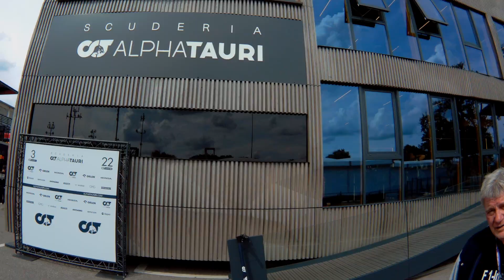Neue Verträge für Hamilton und Russell | Eindrücke aus Monza | Formel 1 2023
Unser Formel-1-Experte Ralf Bach ist auch im Fahrerlager von Monza wieder unterwegs und führt euch durch die aktuellen Themen.